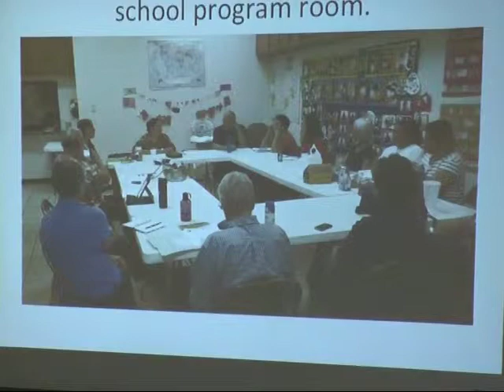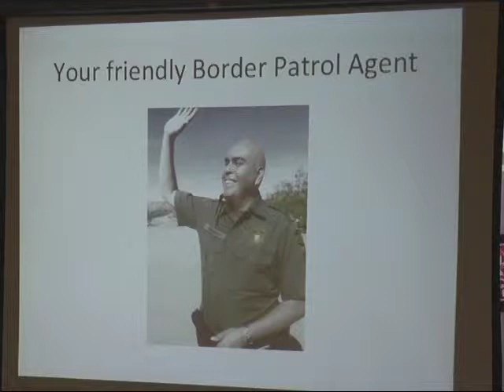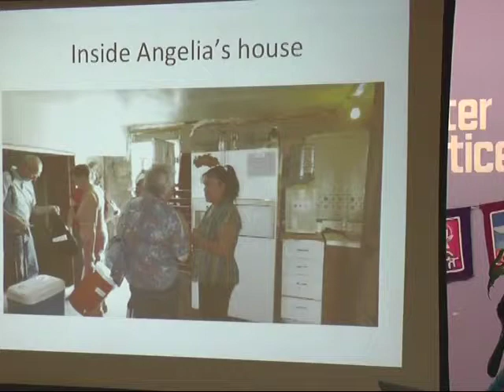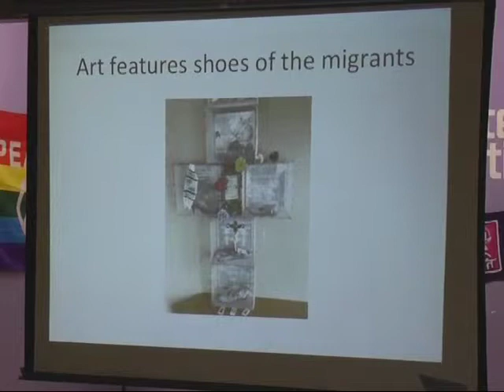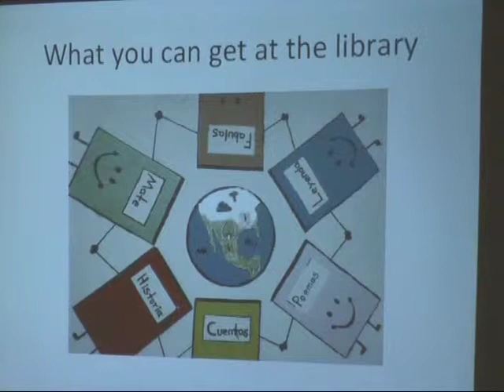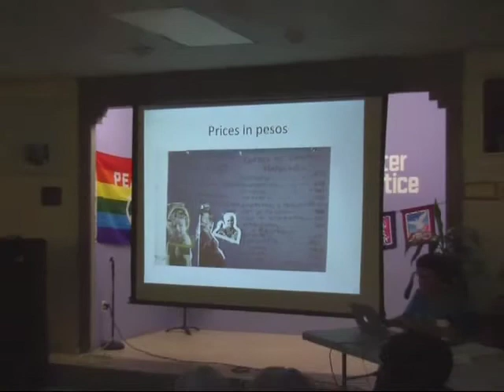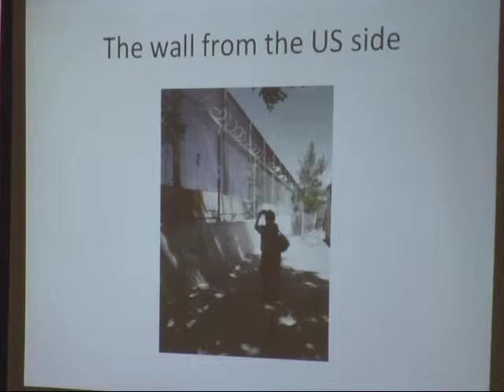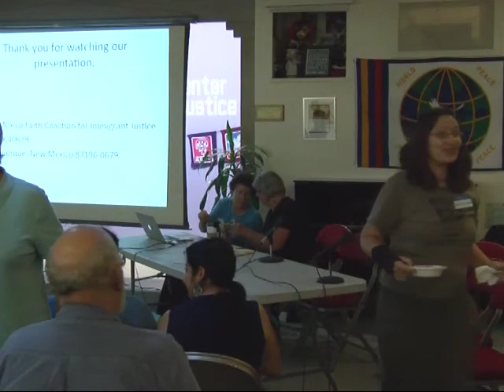Stories from the Border Immersion Trip 8-21-14